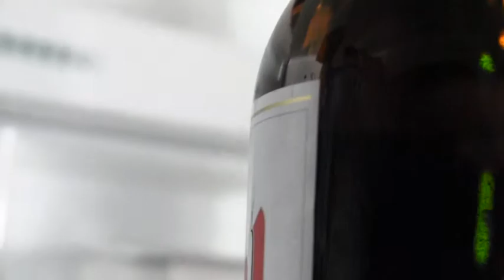THE EVIL DEAD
Shot with no budget in a few hours just for fun for a filmcafe

Cast + Crew:
Duncan Meijering
Richard Heijnen
Wilco Kluft
Naomi Lindenberg